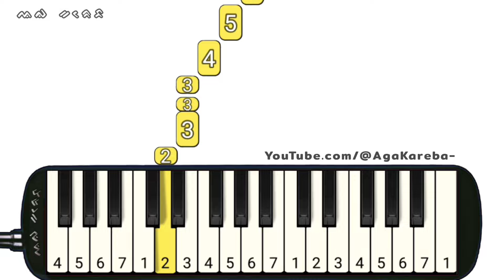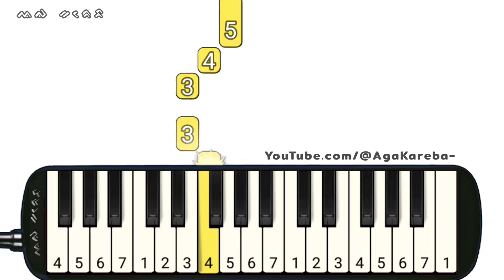Pianika Alamate Anak Sholeh : Telolet Basuri 4 Sholawat Populer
🎵 *Not Pianika Telolet Kumpulan Sholawat Viral* 🎵
Selamat datang di Channel YouTube kami! Dalam video ini, kami akan membawakan tutorial *Pianika Telolet* yang sedang viral.

Kami mengungkap rahasia not dasar untuk memainkan lagu-lagu Telolet favorit Anda. Dalam daftar tutorial pianika kali ini, akan mencakup:

1. Sholawat Alamate Anak Sholeh
2. Sholawat (Komentar Nama Lagunya)
3. Sholawat (Komentar Nama Lagunya)
4. Sholawat (Komentar Nama Lagunya)

💬 *Bagikan Pengalaman Anda!* 💬
Kami ingin mendengar cerita Anda! Bagikan pengalaman belajar dan saran Anda di komentar di bawah ini. Kami selalu senang mendengarnya.

♥️♥️ Terima kasih telah bergabung dengan kami.